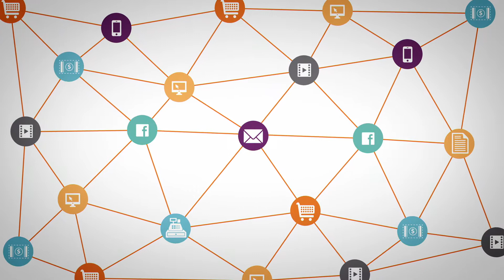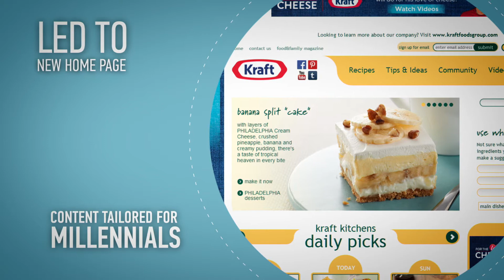Turn.com | How Kraft Foods Uses Data to Enhance Their Competitive Advantage (Kraft, Starcom, Turn)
At the Forrester Marketing Leadership Forum (2014), Bob Rupczynski, vp of media and consumer engagement at Kraft Foods and Lindsay Leon-Atkins, vp of integrated insights at Starcom joined Turn on stage to discuss the importance of programmatic and an integrated approach to data for Kraft’s customer interactions.
Kraft is using first- and third-party data not just to inform advertising decisions, but to provide deeper business insights. Watch the video to learn how Kraft applied these data-driven insights to better understand their customers and tweak their website to more effectively speak to that audience.